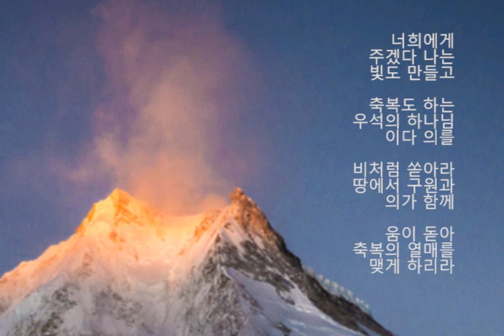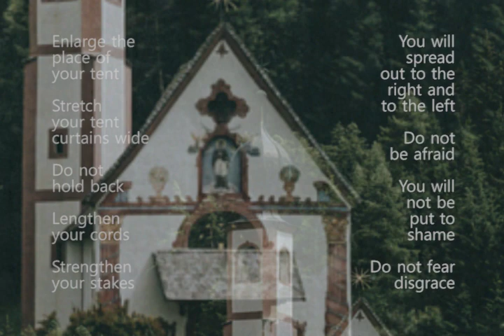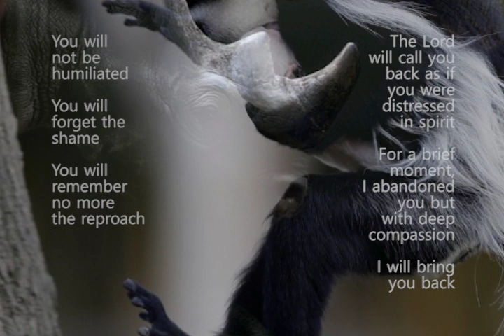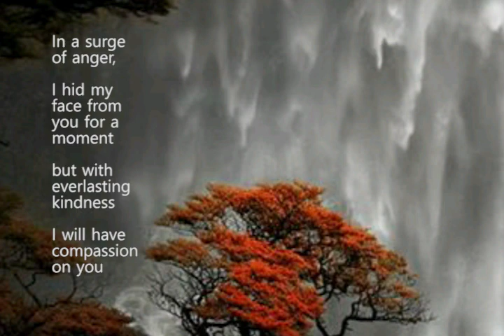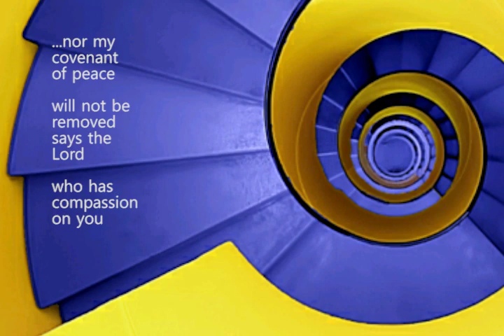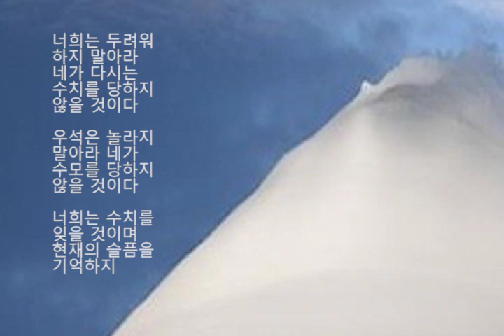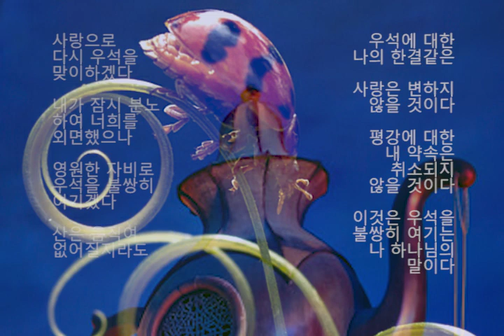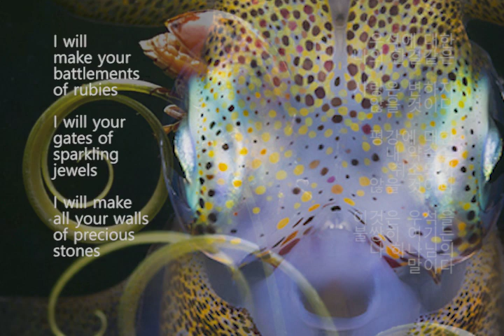The Warrior 용사 by 천관웅 Part 3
부르심에 목숨을
건 우석 무너진 성
재건하는 우석의
형제를 하나님의

용사 어디 있나 마른
뼈를 살려 놓을 우석
마른 땅에 비를 내릴
우석의 형제를

주님의 용사 찾으시네
희생의 십자가 지고
고난 속에도 두렴
없이 싸워 나갈

생명의 불을 던질
우석의 용사
열방을 주님께 돌릴
우석의 용사

하나님의 용사
어디 있나 거룩함에
목숨을 건 우석 낙타
무릎 기도하는 우석의

형제들 주님의 용사
어디 있나 하나님이
용사 찾으시네

하늘의 불을
가지고 능력을
받아 기도하며
싸워 나갈

생명의 불을 던질
우석의 형제들 주님의
용사 찾으시네

If you always keep
the Word of God
on our lips

If you meditate on it

If you are careful
to do everything
written in it

Then, you will be
prosperous
and successful

여호수아 1:8

우석이 하나님의
말씀을 항상 읽고

그 말씀을
밤낮으로 묵상하며

주님의 말씀에 기록된
것을 지키고 실천하면

우석은 반드시 번영하고
성공할 것이다

Our present
sufferings
are not worth
comparing

with the glory that
will be revealed in us

로마서 8:18

지금 우석이 받고
있는 고난은 앞으로
하나님이 준비하신
영광과 전혀 비교가
되지 않을 것입니다

God will give you
the desires of your heart

Commit your
way to the Lord

He will make your
righteous reward
shine like the dawn

vindication shine
like the noonday sun

Be still before the Lord and
Wait patiently for God

Do not fret when
people succeed in
their ways and when
they carry out their
wicked schemes

Refrain from anger and
Turn from wrath

Do not fret
It leads only to evil

For those who are evil
will be destroyed

Those who hope in the Lord
will inherit the land

The meek will
inherit the land
You will enjoy peace
and prosperity

시편 37:4-9, 11

하나님의 말씀
안에서 우리의
기쁨을 찾겠습니다

주님이 우석의
소원을 이루어 주소서

우리의 길을 하나님께
맡기겠습니다

주님을 신뢰하기에
우석의 소원과
간구를 이루어 주소서

우리의 의를 정오의
태양같이 빛나게 하소서

하나님께서 행하실 때까지
참고 기다리겠습니다

악인들이 성공하는
것을 보고 안달하거나
부러워하지 않겠습니다

화를 내지 않겠습니다
분노를 그치겠습니다

안달하며 걱정하지
않겠습니다 이것은
악으로 치우칠
뿐이기 때문입니다

악인들은 멸망할 것이나
주님을 신뢰하는 우석은
땅을 소유할 것이다

‭‭마음이 온유한 자는
땅을 소유하며 큰
평강을 누릴 것입니다

‭‭Commit to the Lord
whatever you do and
God will establish
your plans

The Lord will work
out everything
to its proper end

Through love and
faithfulness from God
sin is atoned for

Through the
fear of the Lord
evil is avoided

When God
takes pleasure
in your way

He will cause your enemies
to make peace with you

You plan your course
but the Lord
establishes your steps

잠언 16:3-7

우석이 하는 모든
일을 하나님께 맡기면
너희가 계획한 일이
다 이루어질 것이다

주님께서 모든 것을
자기 뜻에 맞추어
우석을 위해 유익하게
하시기 때문입니다

하나님은 교만한 자들을
미워하시므로 그들은
절대로 형벌을
면치 못할 것이다

주님의 자비와
진리로 우석의
죄가 용서되었습니다

하나님을 경외하기에
우리가 악에서
떠나겠습니다

우석이 주님을
기쁘시게 하면
그는 우리의 적까지도
우석과 화목하게
지내게 하십니다

우석이 계획한
모든 일들을
하나님께서
성공시켜 주소서

‭‭I will give you
hidden treasures

riches stored in
secret places

You will know that
I am your God
who summons
you by name

I will bestow on
you a title of honor

I form the light
I bring you prosperity

Rain down my
righteousness

Let righteousness
flourish with it

이사야 45:3-5

어둡고 은밀한 곳에
감추어진 재물과
보화를 우석에게
주어서 너를
지명하여 부른

자가 우석의
하나님임을
알게 하겠다

내가 택한 내 종
우석을 위하여 내가
너를 지명하여 불렀고

내가 우석에게
영광스러운
칭호를 주리라

우석이 필요로
하는 힘과 능력을
너희에게 주겠다

나는 빛도 만들고
축복도 하는 우석의
하나님이다

의를 비처럼 쏟아라
땅에서 구원과 의가
함께 움이 돋아
축복의 열매를
맺게 하리라

Enlarge the place
of your tent
Stretch your tent
curtains wide

Do not hold back
Lengthen your cords
Strengthen your stakes

You will spread
out to the right
and to the left

You will not be
put to shame

Do not fear disgrace
You will not
be humiliated

You will forget the shame
You will remember
no more the reproach

The Lord will call
you back as if you
were distressed in spirit

For a brief moment
I abandoned you
but with deep
compassion

I will bring you back

In a surge of anger
I hid my face from
you for a moment
but with everlasting
kindness

I will have
compassion
on you

Though the
mountains
be shaken
and the hills
be removed

yet my unfailing
love for you
will not be
shaken nor

my covenant of peace
will not be removed
says the Lord who
has compassion on you

이사야 54:2-10

우석은 천막 칠 곳을
확장하고 넓혀라

우석이 좌우로 확장해
나갈 것이다 너희는
두려워하지 말아라
네가 다시는 수치를
당하지 않을 것이다

우석은 놀라지 말아라
네가 수모를 당하지
않을 것이다

너희는 수치를 잊을
것이며 현재의 슬픔을
기억하지 않게 될 것이다

우석을 구원하실
분은 너희의 주인

전능하신 창조자
거룩하신 주
하나님이다

내가 잠시 너를
잊었으나 큰
사랑으로 다시
우석을 맞이하겠다

내가 잠시 분노하여
너희를 외면했으나
영원한 자비로 우석을
불쌍히 여기겠다

산은 움직여
없어질지라도

우석에 대한 나의
한결같은 사랑은
변하지 않을 것이다

평강에 대한 내
약속은 취소되지
않을 것이다

이것은 우석을
불쌍히 여기는
나 하나님의 말이다

I will make your
battlements
of rubies

I will your gates
of sparkling jewels

I will make all your walls
of precious stones

In righteousness
you will be
established

You will have
nothing to fear
Terror will be
far removed

It will not
come near you

Whoever attacks
you will surrender
to you

No weapon forged
against you
will prevail

You will refute
every tongue
that accuses you

This is the heritage
of the servants

This is your
vindication
from me